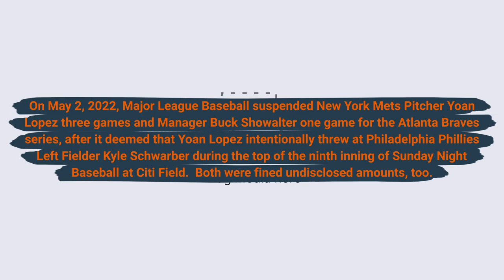Yoan Lopez and Buck Showalter both suspended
On May 2, 2022, Major League Baseball suspended New York Mets Pitcher Yoan Lopez three games and Manager Buck Showalter one game for the Atlanta Braves series, after it deemed that Yoan Lopez intentionally threw at Philadelphia Phillies Left Fielder Kyle Schwarber during the top of the ninth inning of Sunday Night Baseball at Citi Field. Both were fined undisclosed amounts, too.